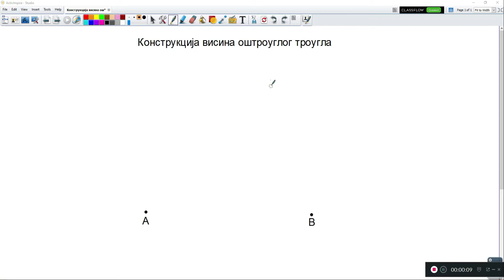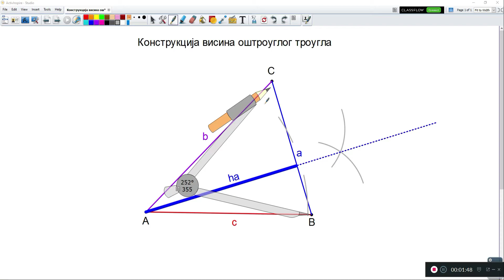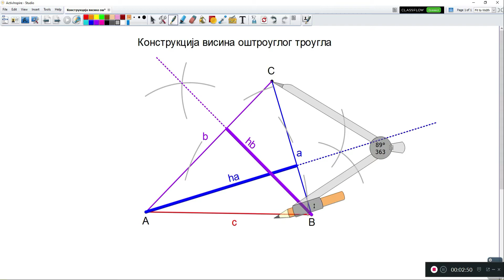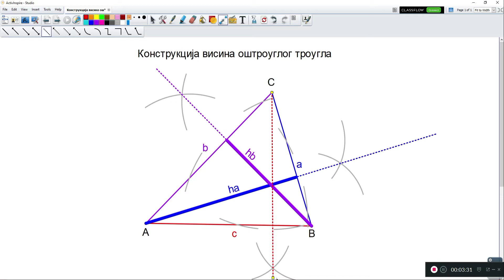Конструкција висина оштроуглог троугла